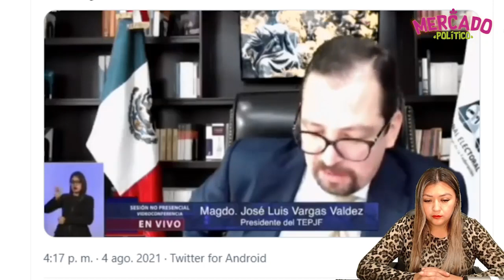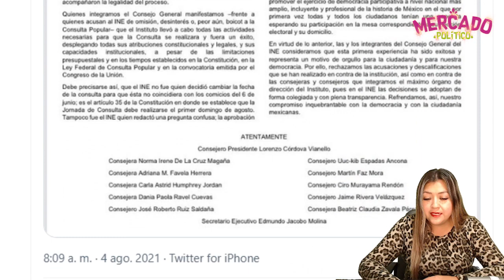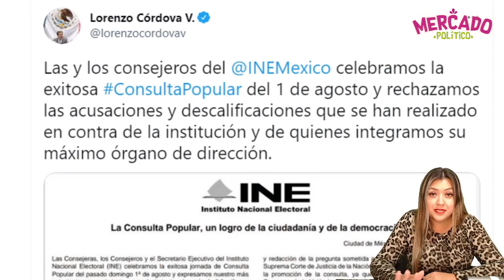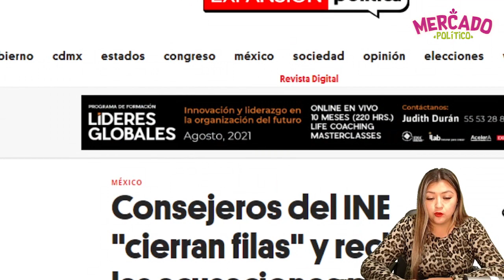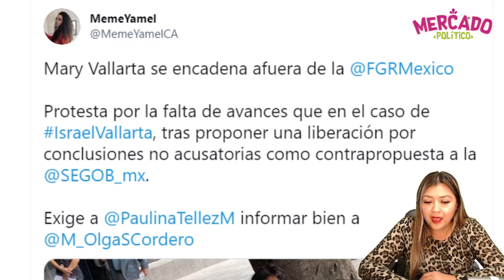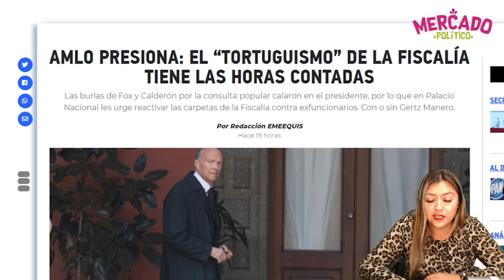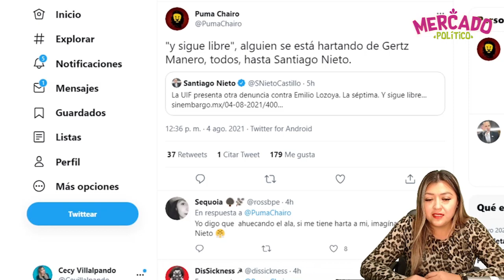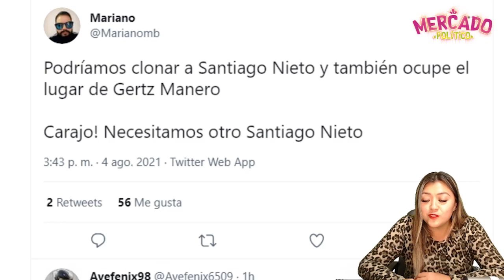¡EL ÁNGEL DE LA JUSTICIA EXHIBE INCOMPETENCIA D GERTZ! TIENE LAS HORAS CONTADAS ,LENCH0 RETA A LA 4T